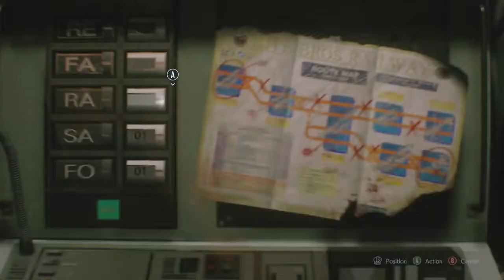FRY, BUGS!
Resident Evil 3 [2020] is a remake of Resident Evil 3: Nemesis [1999] developed and published by Capcom.

On September 28, 1998, 24 hours prior to the events of Resident Evil 2, most of Raccoon City's citizens have mutated as the result of an outbreak caused by the T-virus, a mutagenic virus secretly developed by the pharmaceutical company Umbrella. Jill Valentine, former member of the Raccoon Police Department's Special Tactics And Rescue Service (S.T.A.R.S.), is attacked in her apartment by an intelligent bioweapon known as the Nemesis T-Type, programmed by Umbrella to silence surviving S.T.A.R.S. members. Briefly accompanied by fellow S.T.A.R.S. officer Brad Vickers before he is killed by zombies, Jill evades Nemesis and is then rescued by Umbrella Biohazard Countermeasure Service (U.B.C.S.) mercenary Carlos Oliveira. Carlos explains that he and his group of surviving U.B.C.S. mercenaries have set up subway trains to evacuate civilians from the city.

2TB 7200 RPM HDD (Games)